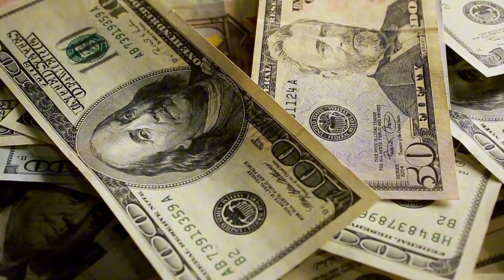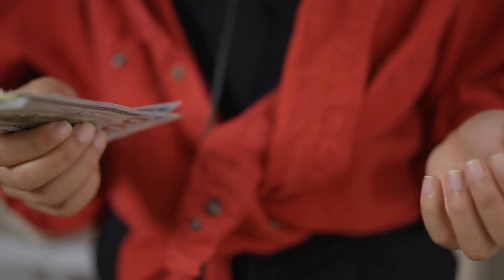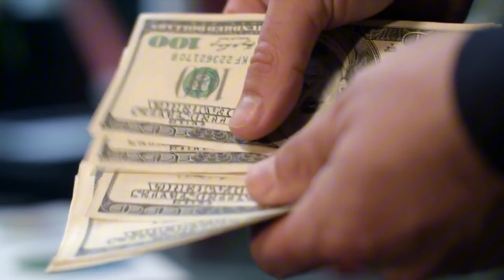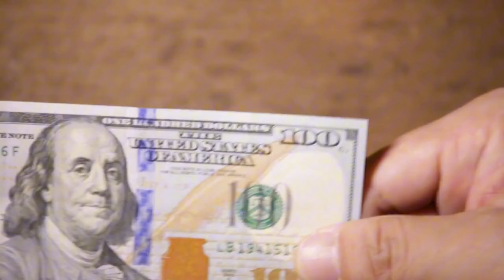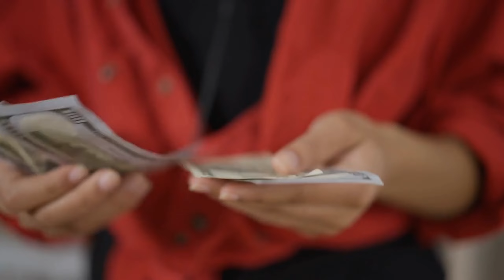GASTAR inteligentemente, AHORRAR y Perderle el miedo al DINERO: Guía para la Libertad Financiera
¿Querés alcanzar la libertad financiera y vivir sin preocupaciones económicas? En este video te mostramos cómo ahorrar dinero, gastar de manera inteligente y pensar racionalmente sobre tus finanzas. Aprendé estrategias efectivas para salir de deudas y explorar opciones de inversión pasiva que te acerquen a la independencia financiera.

Este es tu primer paso hacia una mejor educación financiera, donde entenderás cómo manejar tu dinero para alcanzar tus metas a largo plazo. ¡No dejes que el dinero te controle a vos! Descubrí cómo podés tomar el control de tus finanzas hoy mismo.

📣 Accede a más información relacionada con finanzas y oportunidades de negocio en nuestro blog

DESCARGO DE RESPONSABILIDAD: No somos asesores financieros. Estos vídeos son sólo para fines educativos. No se ofrece ningún tipo de asesoramiento financiero oficial. Por favor, consulte siempre con un profesional antes de realizar cualquier inversión o decisión financiera. Sus inversiones son su única responsabilidad, estos videos simplemente comparten mis propias opiniones sin garantía de ganancias o pérdidas.